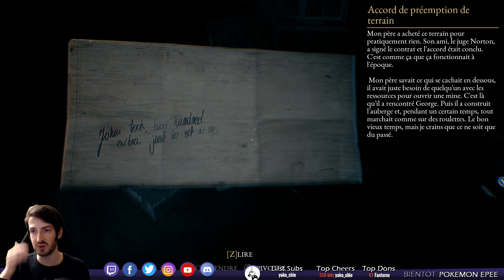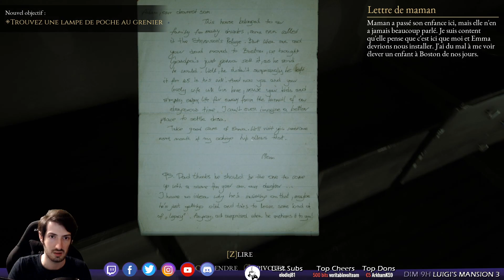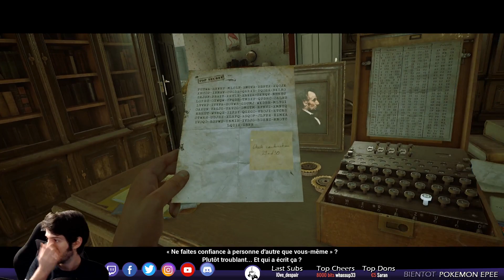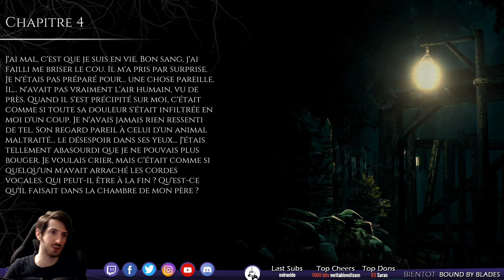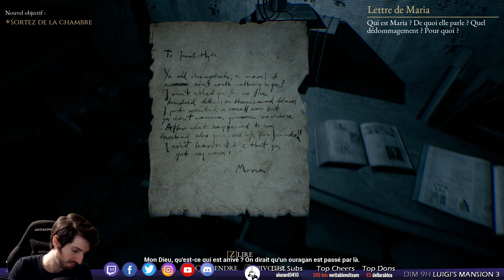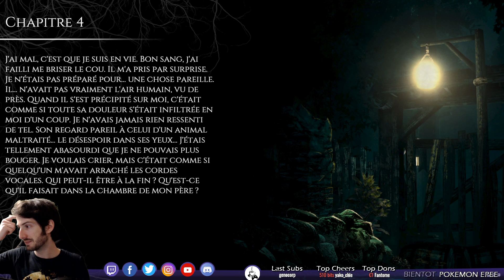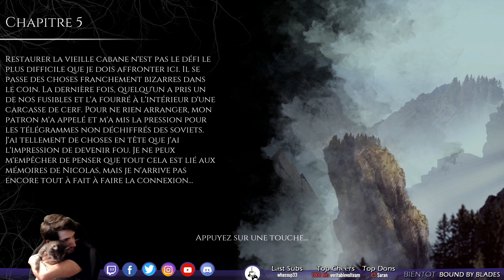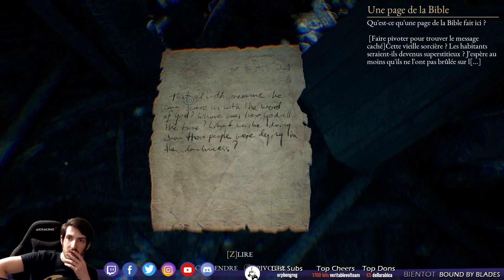Non je n'irai pas dans la cave !!! Découverte THE BEAST INSIDE